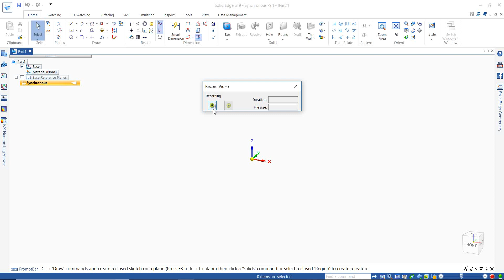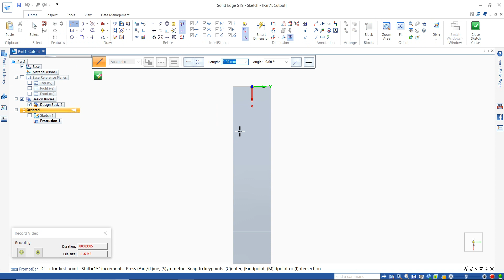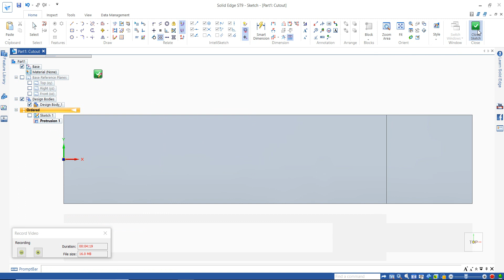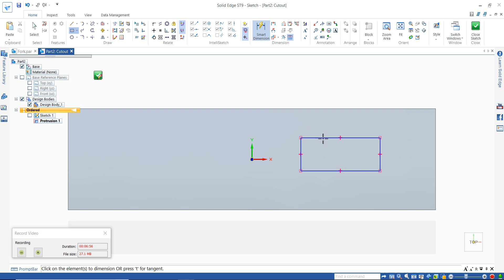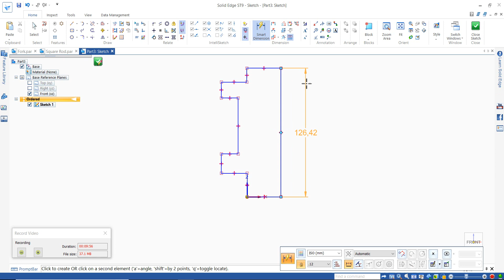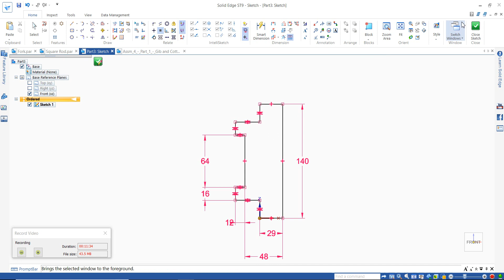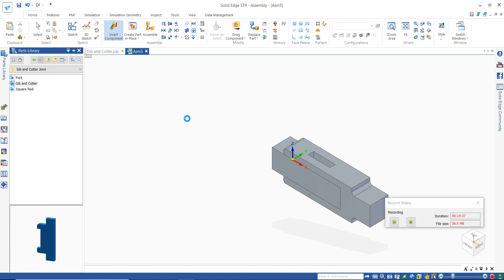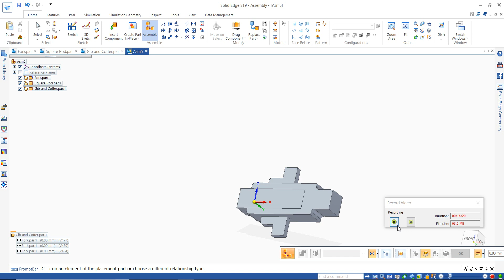Gib and Cotter Joint using Solid Edge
To Draw the 3D Parts of the Gib and Cotter Joint as per the 2D Dimensions using Solid Edge ST9 Software and Assemble them